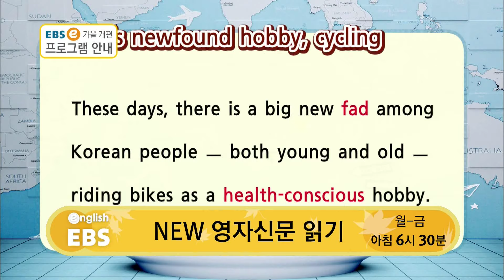개편 EBSe개편 4714191 MPEG 4